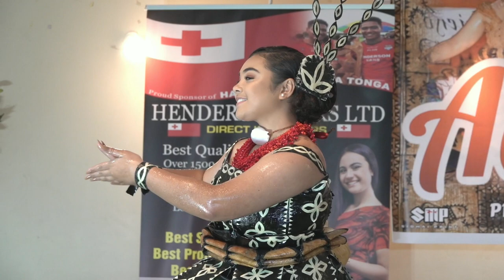Aoniu Festival Part 11 - Megan 'Aaise Small Tau'olunga